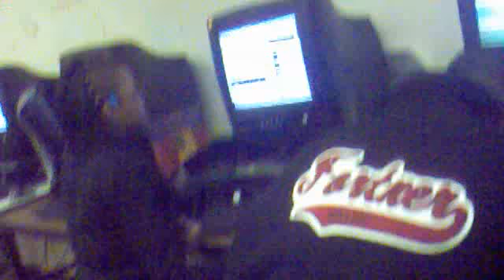AP student going wild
I was just there when it happened and felt like I should record this hilarious moment.